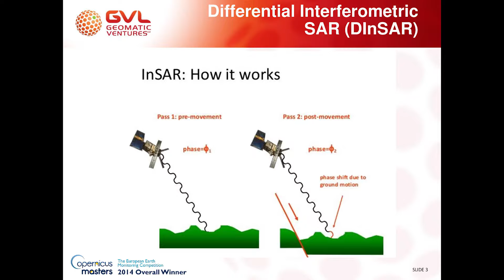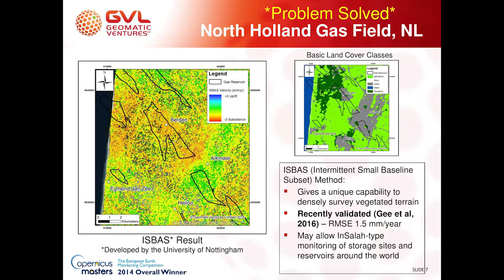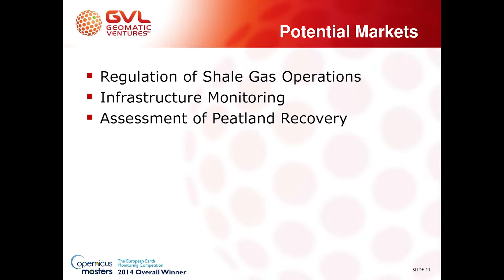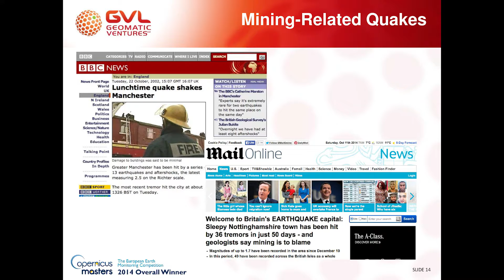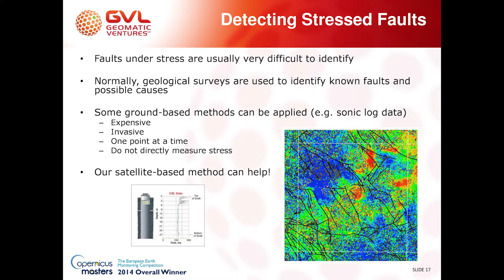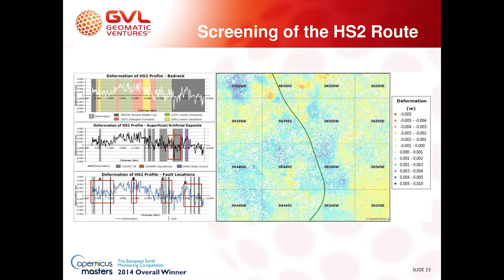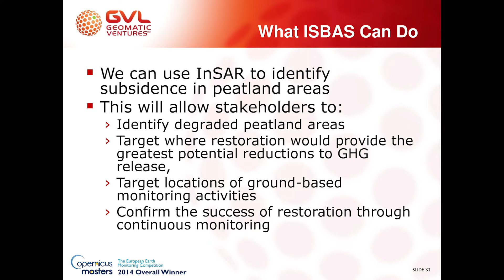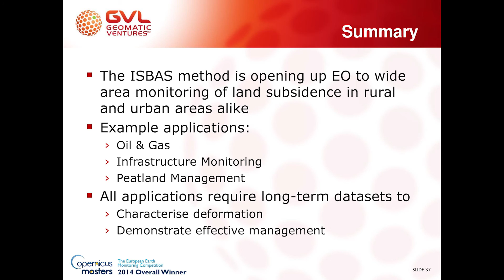CDSSG 4 Dr Andy Sowter, GVL v2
Presentation by Dr Andy Sowter, of Geometric Ventures Limited (GVL), on Surface Movement Monitoring to the CDSSG / IEA Climate Data from Space Workshop July 5, 2016